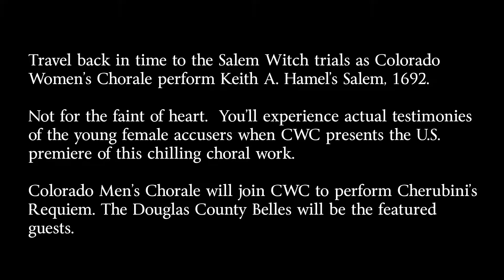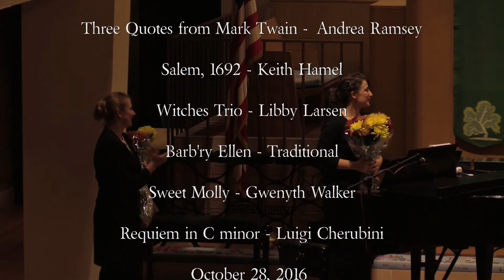Colorado Women's Chorale - A Night in Salem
A Night in Salem

Colorado Women’s Chorale,
Colorado Men’s Chorale &
The Douglas County Belles

Augustana Lutheran Church

Travel back in time to the Salem Witch trials as Colorado Women’s
Chorale perform Keith A. Hamel’s Salem, 1692.

Not for the faint of heart.  You’ll experience actual testimonies of the
young female accusers when CWC presents the U.S. premiere of
this chilling choral work.

Colorado Men’s Chorale will join CWC to perform Cherubini’s Requiem. The Douglas County Belles will be the featured.

PROGRAM

Freaks - Eric Lane Barnes

Ton The - Traditional French

Three Quotes from Mark Twain - Andrea Ramsey

Salem, 1692  - Keith Hamel

Witches Trio -  Libby Larsen

Barb'ry Ellen - Traditional

Sweet Molly - Gwenyth Walker

Requiem in C minor  - Luigi Cherubini

Audio and Video recording and Post Production: Michael Quam